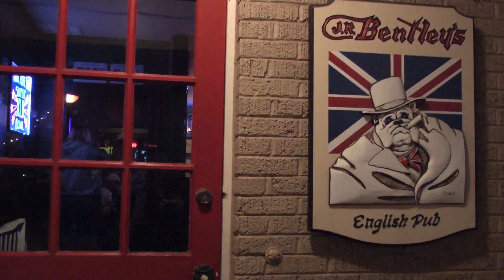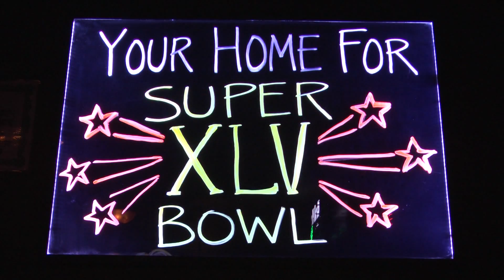Super Bowl XLV Viewing Parties in Arlington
Interviews with UTA Students, Local and out of town fans about how they're celebrating for The Big Game!